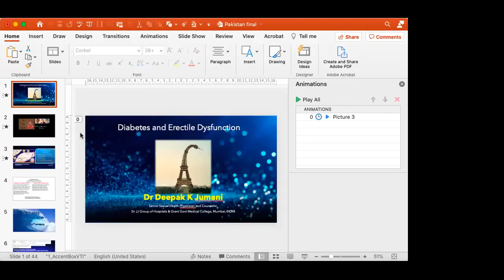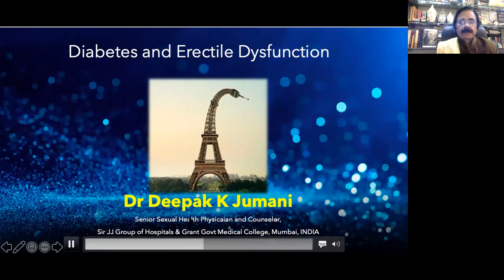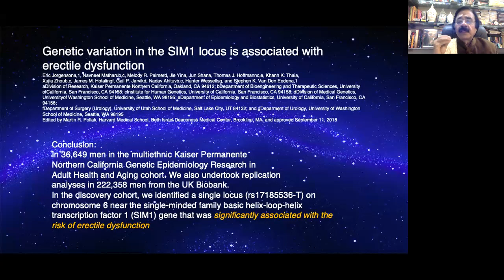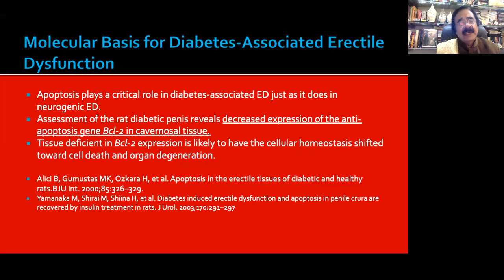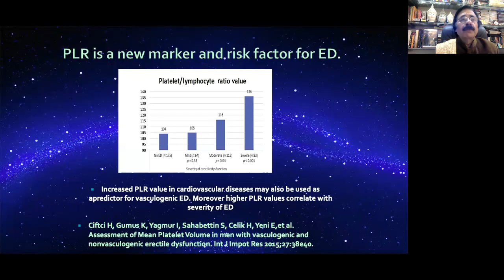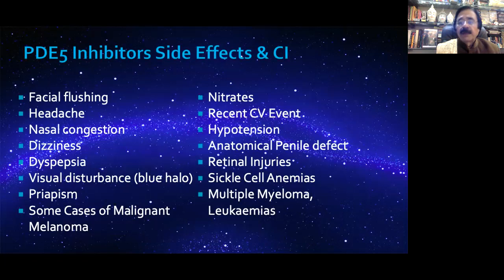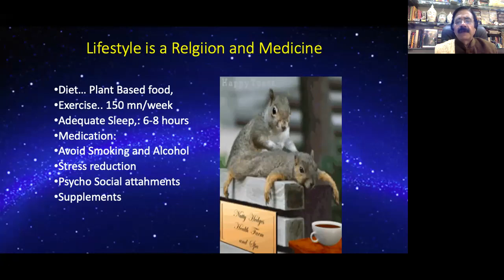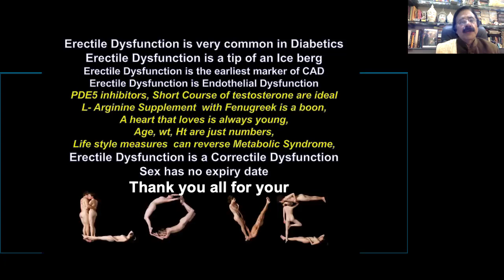Final ED in Diabetes